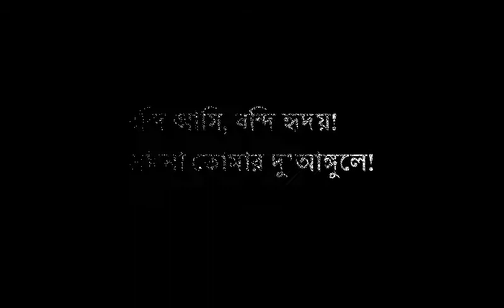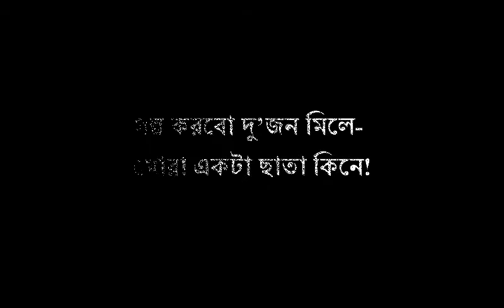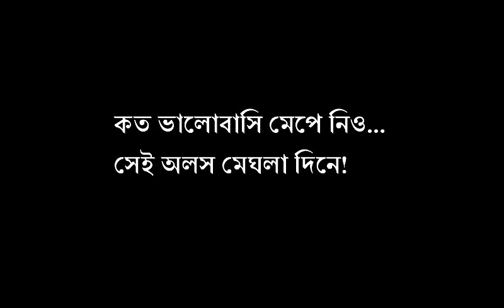তোমায় নিয়ে গল্প.... (চোখ সরে না যখন থাকো)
অনেক মায়া ভালোবাসা মেশানো গান এটা. আমার বন্ধু পলাশের লেখা. সেটাতে নিজের মতো সুর মিশিয়ে আমিই গেয়েছি. :)